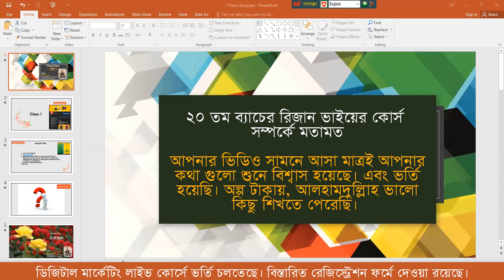ডিজিটাল মার্কেটিং কোর্স রিভিউ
ডিজিটাল মার্কেটিং কোর্স করে দক্ষতা বৃদ্ধি করে বর্তমানে অনেকেই ফ্রিল্যান্সিং করে ঘরে বসে আয় করে যাচ্ছে বর্তমানে এই কোর্স জনপ্রিয় হচ্ছে। এর চাহিদা ভবিষ্যতে আরো বাড়বে। কখনো শেষ হবে না। বর্তমানে সবাই ডিজিটাল মার্কেটিং শিখার প্রতি আগ্রহী। আপনি যে কাজেই দক্ষতা অর্জন করেন না কেন আপনাকে এই বিষয়ে দক্ষতা অর্জন করতে হবে। এই ভিডিওতে আমাদের ২০ তম ব্যাচের প্রশিক্ষনার্থী কোর্স সম্পর্কে কি বল্লেন তা শেয়ার করা হয়েছে। ভিডিও টি ভালো করে দেখলে আপনি আমাদের ডিজিটাল মার্কেটিং কোর্স করতে সিদ্ধান্ত নিতে সুবিধা হবে।
ভর্তির শেষ সময় কবে, কোর্স ফি কত, কি কি শিখানো হবে, ক্লাস কখন হবে, ইত্যাদি সহ বিস্তারিত অন্যান্য সকল বিষয় রেজিস্ট্রেশন ফর্মে দেওয়া রয়েছে।
ডিজিটাল মার্কেটিং একটি প্রসিদ্ধ কোর্স যা আধুনিক প্রযুক্তির ব্যবহার করে প্রোডাক্ট বা সার্ভিসগুলির প্রচার-প্রচারনার উদ্দেশ্যে ডিজিটাল মাধ্যমে বিজনেসের উপর কেন্দ্রিত। ডিজিটাল মার্কেটিং কোর্সগুলি প্রায় সব ব্যক্তি, কোম্পানি এবং সংস্থা জন্য উপলব্ধ হয়ে থাকে যারা ইন্টারনেট বা ডিজিটাল প্ল্যাটফর্মে মার্কেটিং করতে আগ্রহী।

এই কোর্সগুলি সাধারণভাবে একটি সিরিজ অধ্যায়, ভিডিও টিউটোরিয়াল, অনলাইন টেস্ট, প্রক্রিয়া ও প্রযুক্তির প্রোজেক্টের মাধ্যমে প্রদত্ত হতে পারে। কোর্সে আমেরিকা একাডেমি অব ডিজিটাল মার্কেটিং, গুগল ডিজিটাল মার্কেটিং কোর্স, ফেসবুক ডিজিটাল মার্কেটিং কোর্স, ইউটিউব ডিজিটাল মার্কেটিং কোর্স ইত্যাদি অনেক গুরুত্বপূর্ণ প্ল্যাটফর্মে পাওয়া যায়।

এই কোর্সগুলি নিম্নলিখিত বিষয়ে শিক্ষা দেয়:

* ডিজিটাল মার্কেটিং প্রাথমিক ধারণা
* সার্চ ইঞ্জিন অপ্টিমাইজেশন (SEO)
* পেই-পার-ক্লিক (PPC) মার্কেটিং
* সোশ্যাল মিডিয়া মার্কেটিং (ফেসবুক, ইনস্টাগ্রাম, টুইটার ইত্যাদি)
* ইমেল মার্কেটিং
* এফিলিয়েট মার্কেটিং
* ওয়েবসাইট ডেভেলপমেন্ট ও অনলাইন প্রেজেন্স মার্কেটিং
* ডিজিটাল এনালিটিক্স এবং ডেটা প্রক্রিয়াকরণ
* কনটেন্ট মার্কেটিং
* মোবাইল মার্কেটিং

প্রায় সব কোর্সগুলি সাধারণভাবে সার্টিফিকেট বা সার্টিফিকেট প্রদান করে যায় যা শিক্ষার্থীদের উত্তীর্ণ হওয়ার পর তাদের একটি প্রমাণপত্র প্রদান করে, যা কাজে লাগতে পারে নতুন সংগঠনে জব অপশন তালাশ করার সময়।

কোর্সগুলির মূল উদ্দেশ্য ছাত্রদের একটি স্থায়ী ক্যারিয়ার স্থাপন করতে সাহায্য করা এবং ডিজিটাল মার্কেটিং ব্যবস্থাপনা সম্পর্কিত বিভিন্ন কাজে তাদের ক্ষমতা অনুভব করানো। কোর্সগুলি অনলাইনে বা পেশাদার প্রতিষ্ঠানে সময় অনুসারে সাধারণভাবে সরঞ্জাম করা হয়, যাতে ব্যক্তিরা যেখানেই ইচ্ছা তাদের শিক্ষা প্রস্তুতি শুরু করতে পারে।